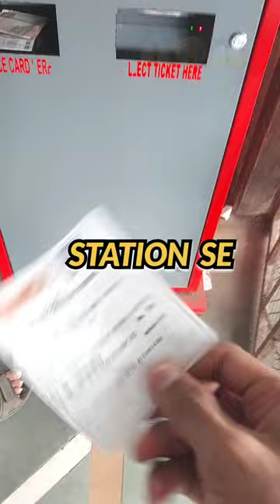Mumbai Cheap🔥Pet Market!😱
So Guys,
mujhse dosti or mujhe baat karne ke liye mere Channel ke profile pe Mera instagram or Facebook ka link hai to waha se mujhe follow Karlo me waha continue update deta rahunga new vlog ke bareme.

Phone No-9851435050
SHOP Name - ZUNJAR PETS SHOP
Shop Adress - Mahatma Phule Market Birds Section
Corford Market Mumbai

mumbai dog market price 2023
broadway pet market
cat shop in mumbai
crawford market pet shop
devops in hindi
dog market in mumbai
exotic pets
devops in hindi
exotic pets
galiff street fish market
kurla fish market
kurla pet market
mumbai dog market
mumbai mumbai mumbai mumbai mumbai

crawford market mumbai pet shop.

mumbai dog market
kurla fish market
iguana
cockatoo price in india
crawford market mumbai pets
exotic pet shop
exotic pets in mumbai
red iguana
south new movie 2023 hindi dubbed
ali alim vlog bengali vlog
bird market
cg vyapam
crawford pet market mumbai
crowfoot market mumbai pets
devops tutorial for beginners
dog shop
elephant nose fish
exotic pets
green cheek conure sounds
green wing macaw
iguana price kurla fish aquarium market
Since pub
kurla pet market
mumbai
mumbai bird market
crawford market mumbai
mumbai dog market
mumbai pet market
pet market in mumbai
crawford market
crofit market mumbai
manish market mumbai
dog shop in mumbai
pet shop in mumbai
wholesale market in mumbai
mumbai pet shop
crowfoot market mumbai
kurla fish market
dog market mumbai
pet market mumbai
profit market mumbai
crofet market in mumbai
mumbai market
fish market in mumbai
pet shop mumbai
bird market in mumbai
mumbai animal market
mumbai bird market
mumbai manish market
mumbai market wholesale
mumbai pet market dog price
street shopping in mumbai
birds market in mumbai
craft market mumbai
dog market in delhi
dog price in mumbai
kurla aquarium fish market
mumbai bird market 2023
aquarium in mumbai
cheap clothes in mumbai
cheapest pet market in mumbai
puppy market
cheapest dog market in delhi
crawford market mumbai fish aqua..
galiff street

mumbai fish market
mumbai pet market
parrot shop
persian cat sale in chennai
pm panvel recruitment 2023
rabies patient video
sunday pet market in chennai.